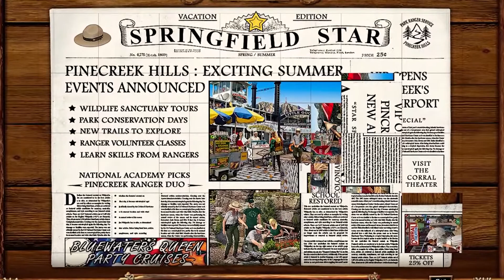Vacation Adventures Park Ranger 11 - Hidden Object - iWin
Spend a sensational Summer helping the famous Park Rangers run Pinecreek Hills National Park as you become a Volunteer Ranger. Help the team to organise events on beautiful lakes, rivers and trails and then ride the awesome Centennial Railroad to explore Pinecreek’s history, learn about the Wildlife as you go. Enjoy Camping and Picnics beside the Bluewaters Lake, before exploring the atmospheric Waterfalls, Caves, enchanted Gorges and Gorgeous outdoor locations that Pinecreek offers. You be able to explore and enjoy the fabulous scenery, have Campfires, spot Bears, Deer and Eagles and learn all about Pinecreek’s historic buildings and landmarks. Along the way you will play great Hogs & Puzzles, Spot 100’s of Animals, Birds, Fish and Wildlife, whilst protecting the environment and gathering Souvenirs and Awards along the way.

Features:
- Gorgeous HOGS, Graphics & Gameplay
- Stunning Puzzles and Awesome Music
- Unique Fully Illustrated Wildlife Notebook
- Enjoy a Park Ranger’s fabulous Lifestyle
- Interactive Map for Scene Replay & Rewards